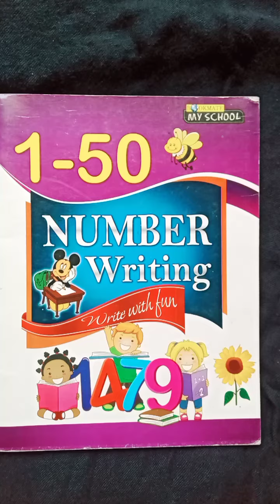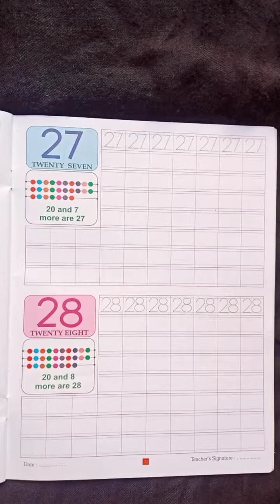OUM KIDS OMGV CLASS- LKG, SUB MATHEMATICS, BOOK- 1-50 NUMBER WRITING